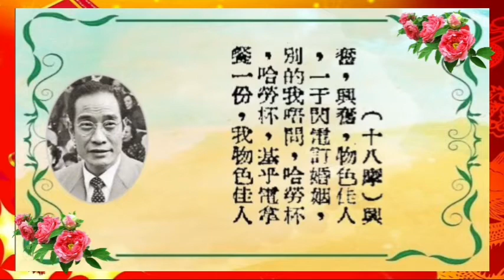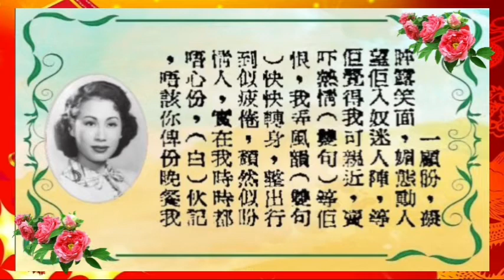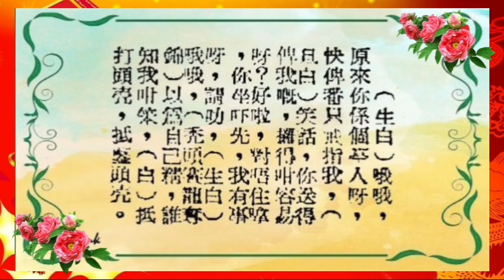马牛戏婚~马师曾 红线女合唱